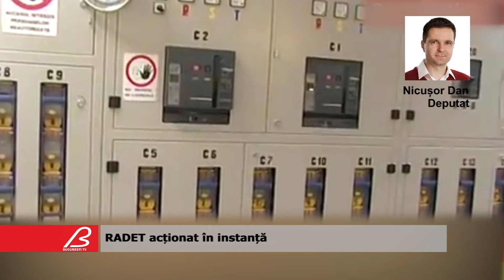RADET actionat in istanta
Deputatul Nicușor Dan, a anunțat că va dă RADET în judecată pentru că refuză să comunice informații referitoare la avariile de la rețeaua de termoficare.

 A declarat deputatul Nicușor Dan pentru București TV